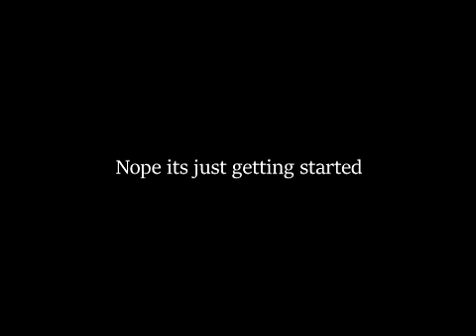Fck up some commas (insdustrial dance) by Chris TheGamer